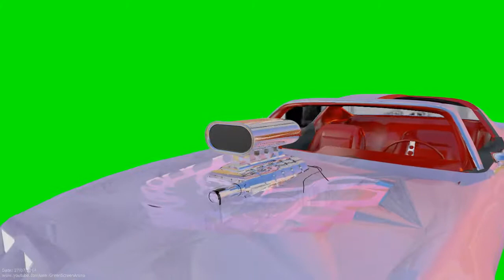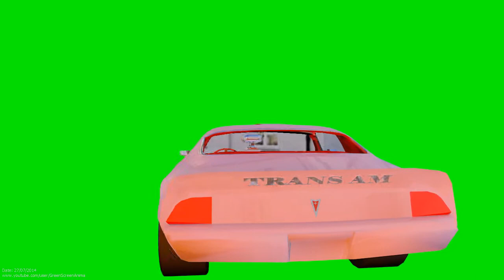1979 firebird transam style 3D ANIMATION 1080p s01r01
3d animation see for blog when i get chance to update doh

1979 firebird transam style 3D ANIMATION  1080p  s01r01

Love the trans am